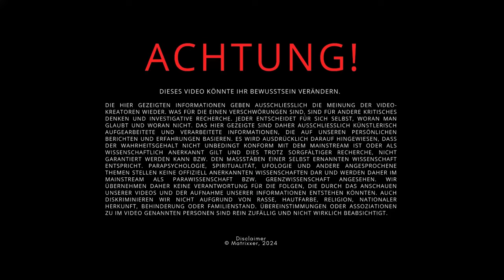Die geheimen Elixiere der Astralreisen und Träume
Die Matrixxer sprechen heute Outdoor über Blackout im Träumen und erneut über die Matrixhülle, Samadhi und Nirwana und auch über Astralreisen und außerkörperliche Erfahrungen und intensive Träume und Klarträume.